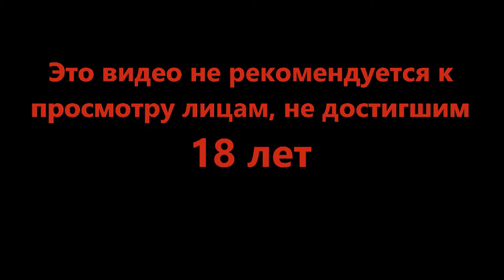Первые трудности - Legend of Grimrock II #2